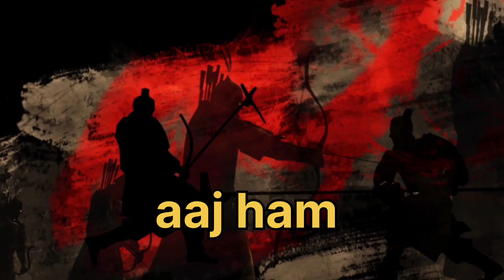Raja Man Singh Kon hai ❓ Rajput yodha 💕 veer raja man singh 🤴🏻 amar rhe ❤️ itihaas chor dur रहे 😂